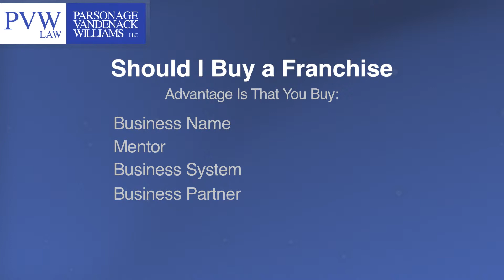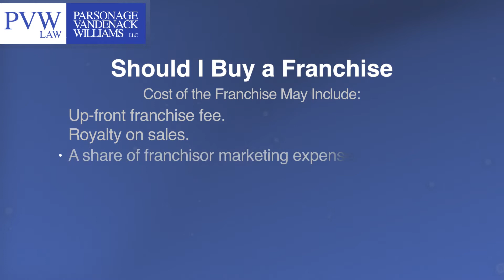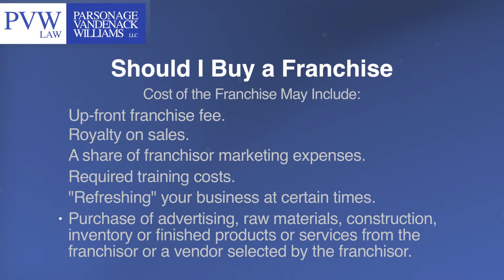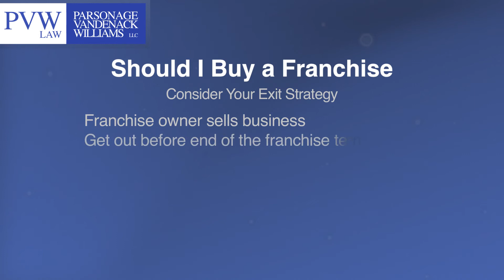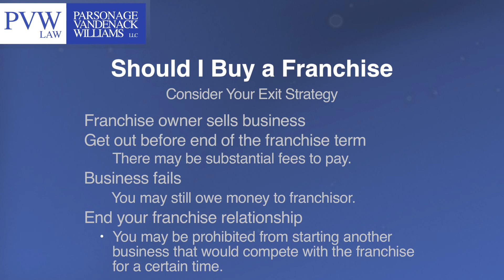Should I Buy a Franchise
This video discusses considerations that should be made regarding the purchase of a franchise business, including advantages of buying a franchise, the Franchise Agreement, potential costs of purchasing a franchise, and exit strategies.